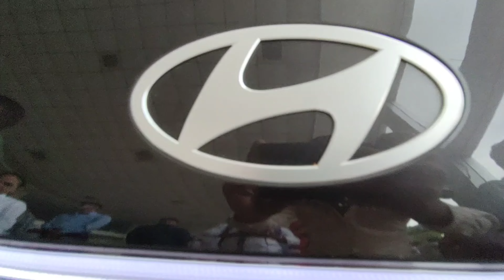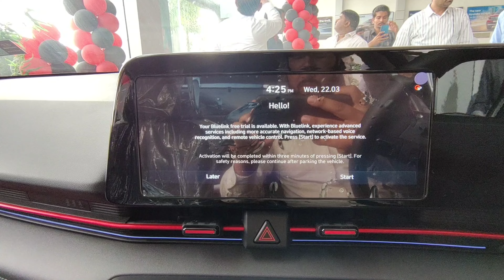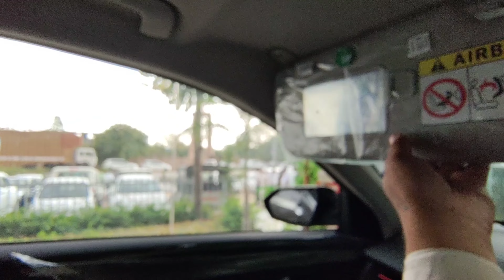आखिर new verna🚘 1.5turbo petrol😱 top modal 👀📷👊आ ही गई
आखिर new verna🚘 turbo petrol😱 top modal 👀📷👊आ ही गई
मैं GajendraVaishnv हु
और आज आपके लिए लाया हु all new Hyundai Verna का full detail walkround video
thanks 🙏